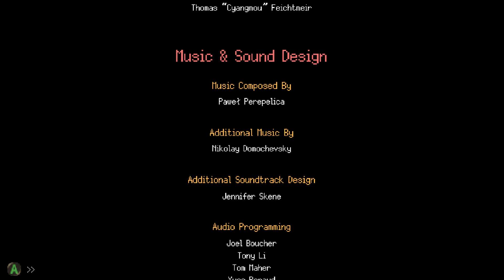Gestalt: Steam and Cinder - Last Boss and Ending